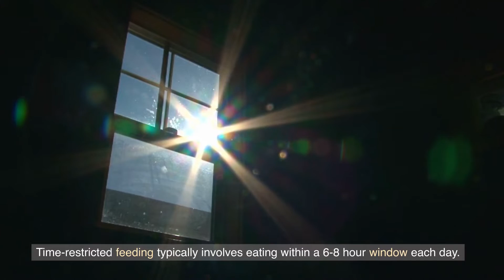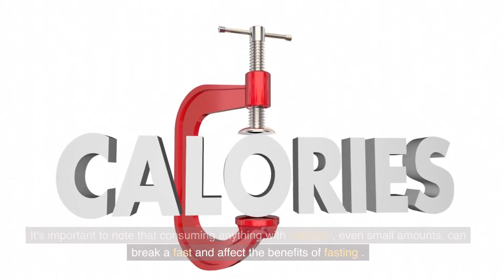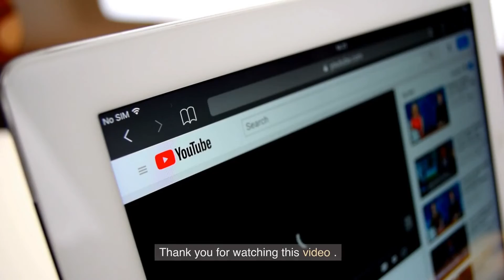What's involved with healthy fasting?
What is the healthy length of time someone should fast, what's involved in fasting, and what foods or drinks one can consume during the fasting period. Additionally, we'll explore whether fasting is safe for all ages or if there are any potential risks to be aware of.
Kaizenergies is a channel that will provide regular content on:
Technology - a field that is moving so fast that it’s hard to keep up